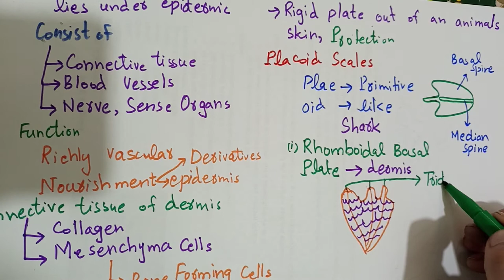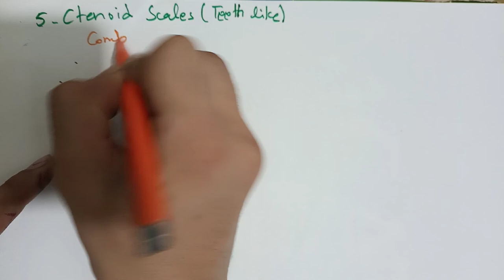Dermis, Scales of fishes, Placoid Scale, Cosmoid scale, Ganoid Scales, Cycloid Scales, Ctenoid Scale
Ornamental scales in fishes,Composition of Placoid scales in fishes
Cosmoid scales in fishes
Ornamental scales in fishes
Placoid scales in fishes,
Composition of Placoid scales in fishes,
Composition of Cosmoid scales in fishes,
Isopedine, vascular layer, cosmine in Cosmoid scales in fishes
Ganoid  scales in fishes
Composition of Ganoid  scales in fishes,
Genuine scales in fishes.
Cycloid scales in fishes.
Composition of Cycloid scales in fishes
 Focus, Circuli, radii and annuli in Cycloid scales in fishes
Dermisand Wildlife ManagementPlacoid scales in fishes
Ctenoid scales in fishes,Ctenoid scales